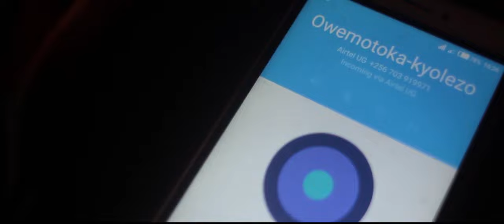Tongatika CHRIS EVANS KAWEESI New Ugandan Music 2017